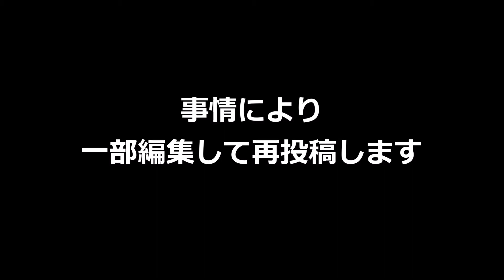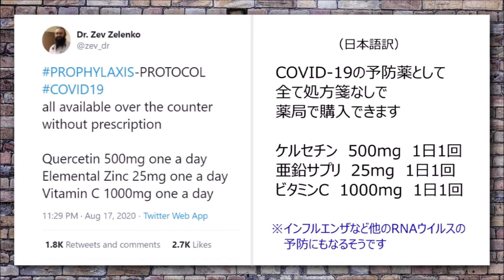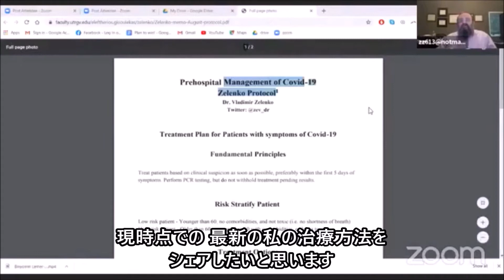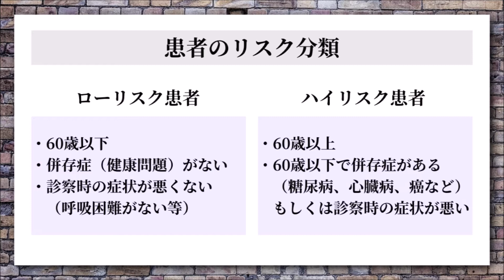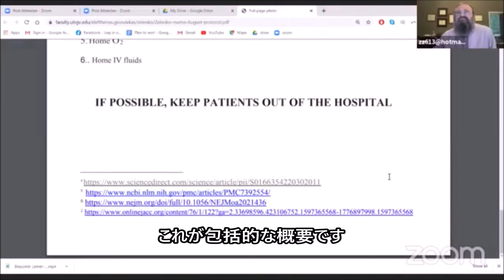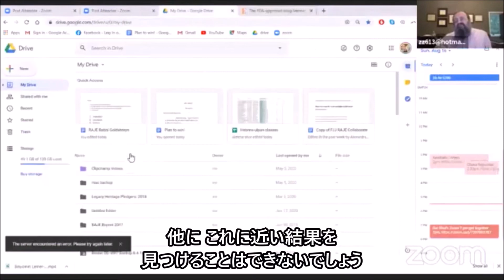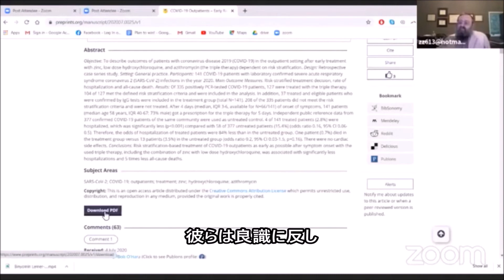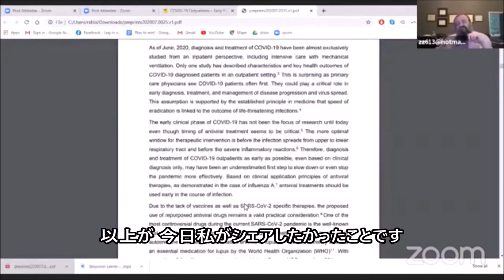ヒドロキシクロロキンとケルセチン ゼレンコプロトコル更新情報 2020/08/16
入院前のマネージメント ゼレンコプロトコル（英語）

ゼレンコ医師の最新の研究論文（英語）査読に投稿中